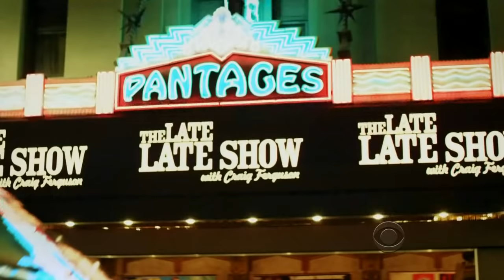Late Late Show with Craig Ferguson 11/18/2013 Kunal Nayyar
Guests: Kunal Nayyar